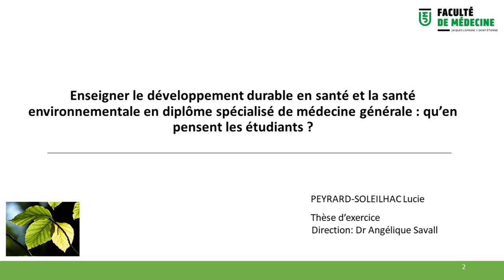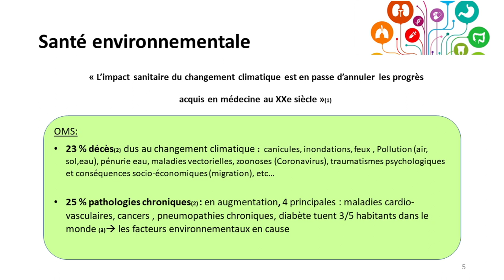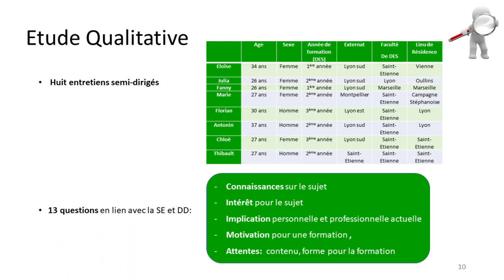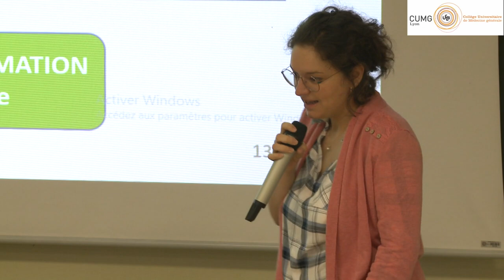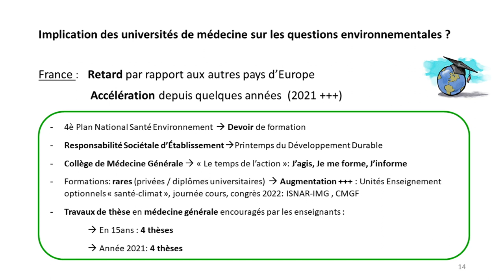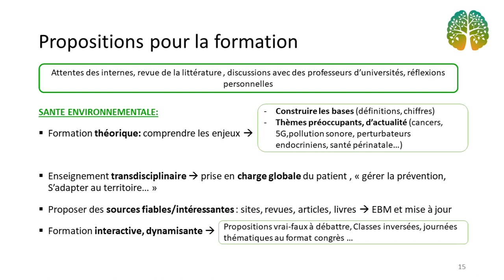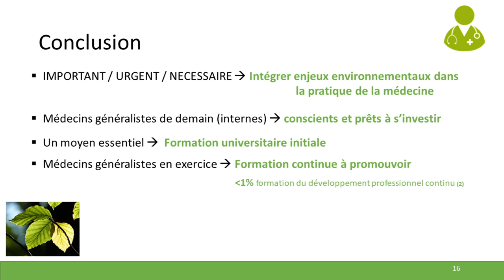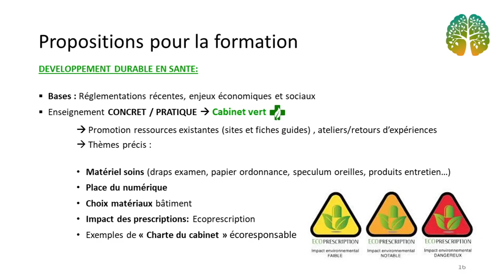Enseigner le développement durable en santé et la santé environnementale en diplôme spécialisé ...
Lucie Peyrard-Soleilhac
Symposium Santé Planétaire
UCBLyon 1
jeudi 3/03:2022
Faculté Laënnec